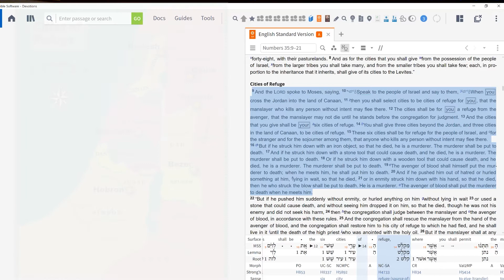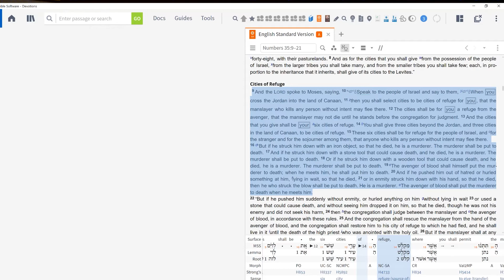Looking for a Safe Place?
At a time when it seems no place is safe, we hear of cities in the Promised Land that were legislated to be "Cities of Refuge." What does that mean to us today?